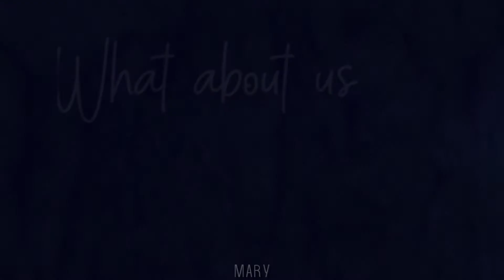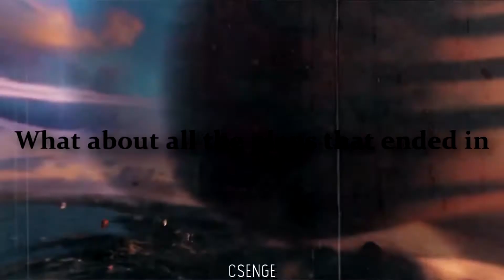「Full Multi-Collab 」♦Multifandom♦ What About us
► INFO :

• Thumbnail by me : SVP15
• Time : 1 Week ;w;
• Song : What About Us by P!nk

► Parts :

1. Mary (Trico)

2. Mine (Toothless and Hiccup)

3. LadyNoir115 (Astrid and Hiccup)

4. Adrienne (Ahsoka and Anakin)

5. Csenge Channel (Hiro and Baymax)

6. Aurora Love (Rain and The Great Prince)